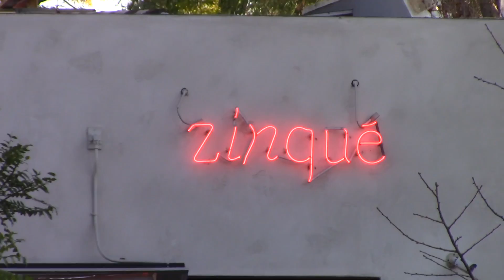Justin Bieber And Hailey Baldwin Cause Chaos On Melrose After Postponing Wedding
Wednesday, January 9, 2019 - Justin Bieber and Hailey Baldwin are swarmed by photographers as they step out for a fancy lunch at Zinque Cafe in West Hollywood amid reports that they are postponing their wedding. Although they secretly tied the knot in a New York City courthouse in September, the Biebers had been planning to throw a wedding this month, but are now pushing back the date. Could it have anything to do with all of their recent medical visits?! Also watch Justin's hilarious reaction when a videographer asks him the same question twice!